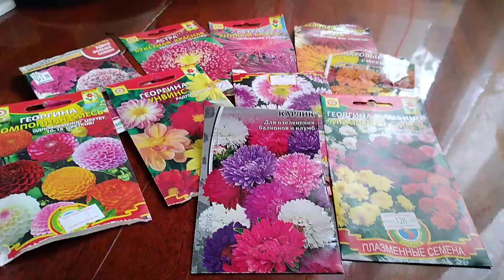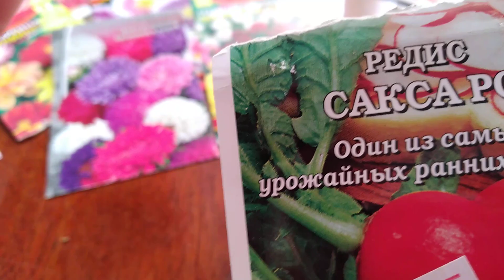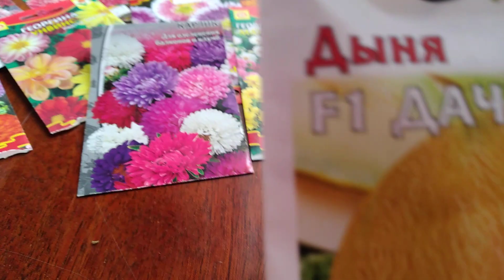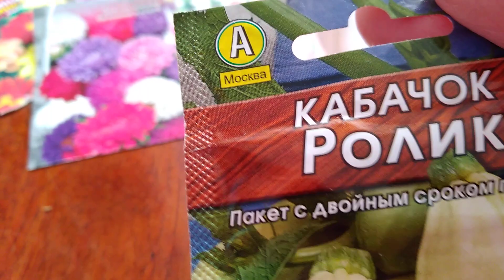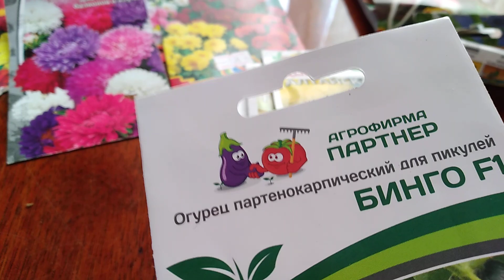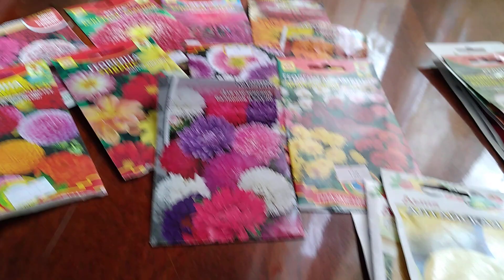Обзор рассады на 27.04 и что посеяно уже в открытый грунт!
Всем привет! В этом видео делаю обзор рассады, которую вынесла в предбанник это баклажаны, перцы, томаты, капуста. В воскресенье мы вынесли рассаду в прохладное место в предбанник, так как в доме рассаде жарко. Еще рассказываю что было посеяно за эти дни.